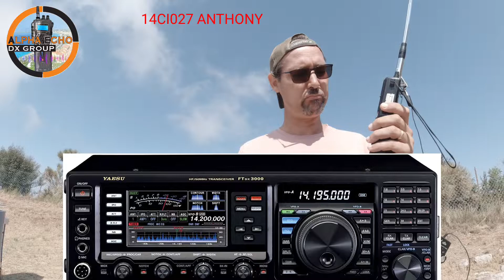14CI027 ANTHONY 14AE002 Nico QRp portable 5/9 +5 Sud Bretagne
Dimanche 10 juillet 2022 j'ai contacté Anthony situé au Sud de la Bretagne , 14CI027 .
Merci du contact 73's